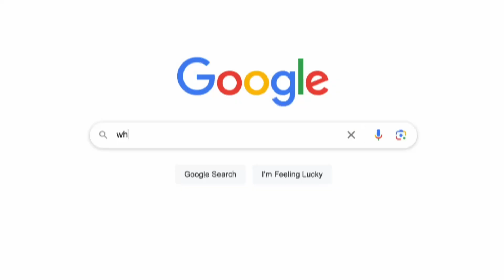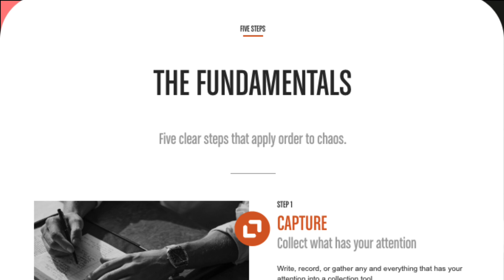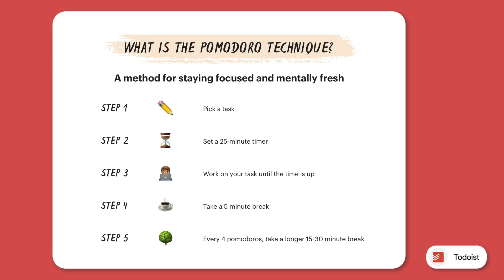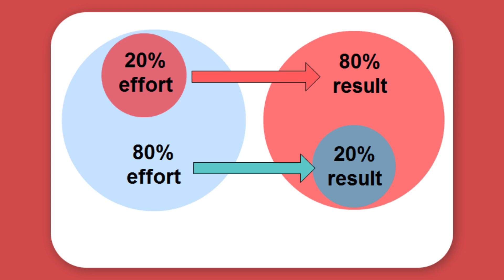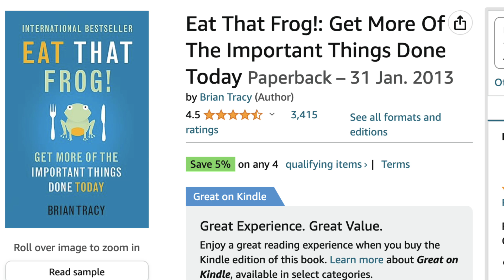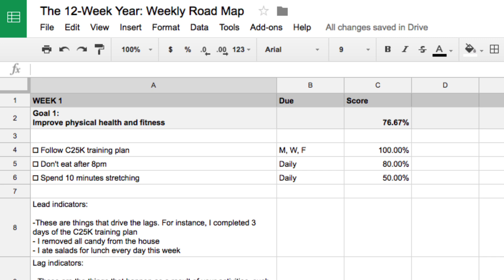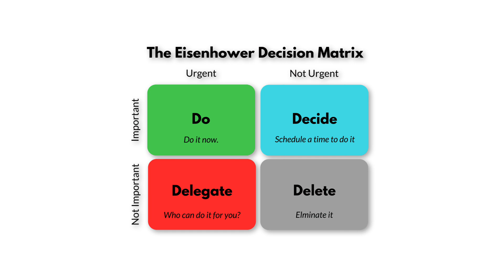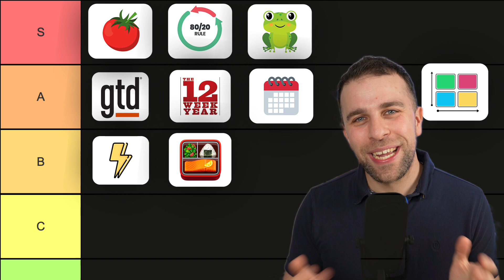The Best Productivity Systems to Boost Productivity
Stop doing busywork! Try Bento Focus Productivity systems. Which ones should I use? This will help you understand the productivity processes and routines. Find tools to layer on top with Tool Finder

⏰ TIME STAMPS

00:00 - Introduction
00:45 - Getting Things Done
01:59 - Pomodoro
03:07 - Pareto Principle
04:11 - Eat That Frog
05:00 - Bullet Journal
05:55 - The 12 Week Year
06:37 - Time Blocking
07:07 - Eisenhower Matrix
07:50 - Bento Methodology